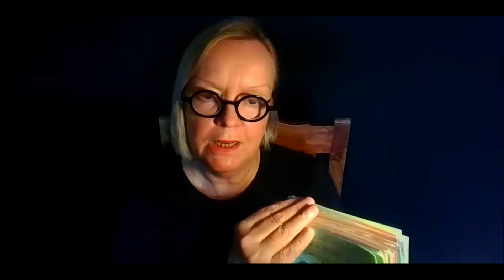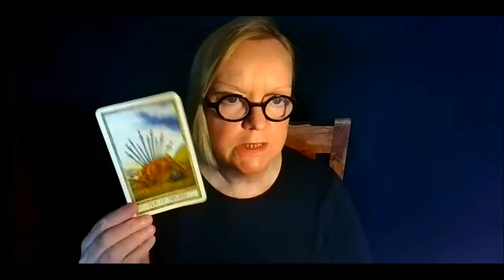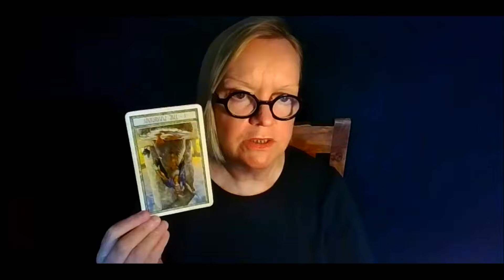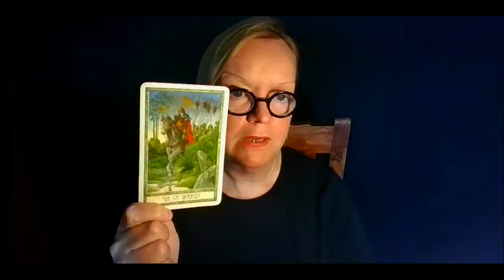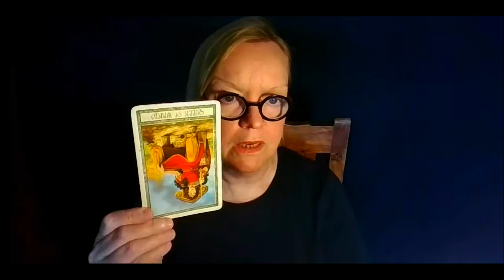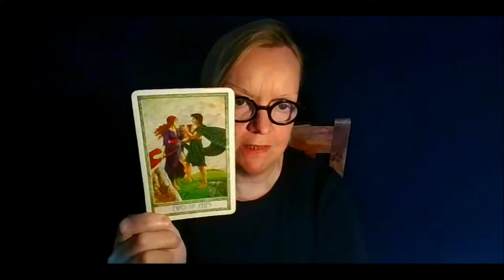WHAT HAS HAPPENED TO KATE? INTUITIVE TAROT READING? PART FIVE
I ALSO OFFER PERSONAL READINGS

buy me a pot of tea
Come visit my Facebook and befriend me, and be part of this community